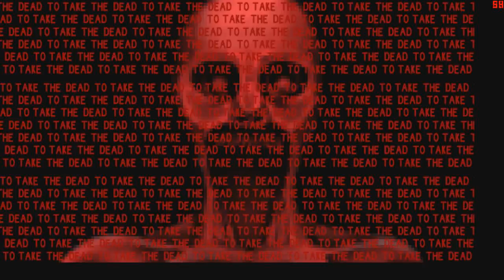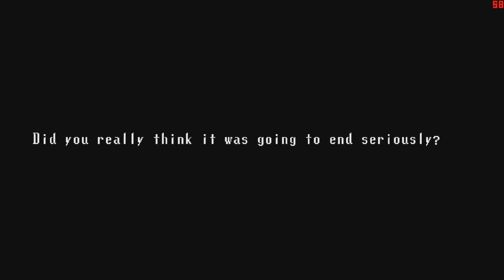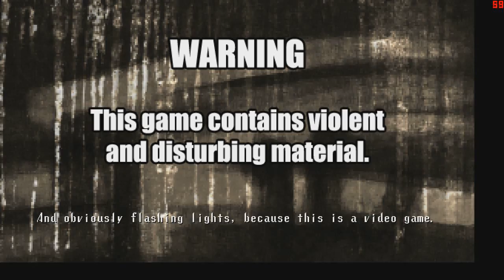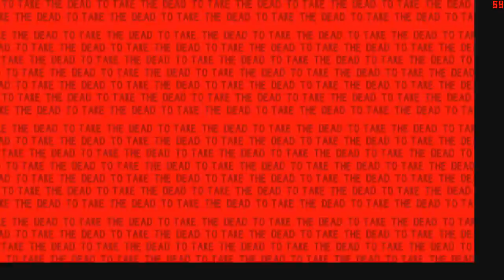Spooky's House of Jump Scares часть 8 финал